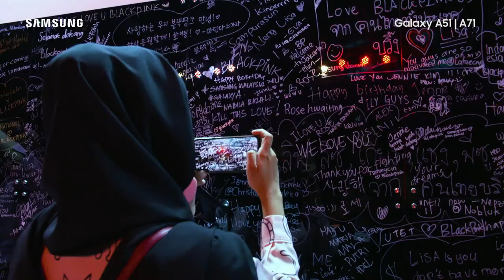นี่คือเบื้องหลังของแบล็คพิ้งค์ในอินโด.!?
CREDIT : Samsung Indonesia

AWESOMELIVE with BLACKPINK at Jakarta was AWESOME and fun! From LIVE Unboxing the new GalaxyA, Fan signing, AWESOME cover dance, to AWESOME talk with Jennie, Rosé, Lisa, and Jisoo 😍😍